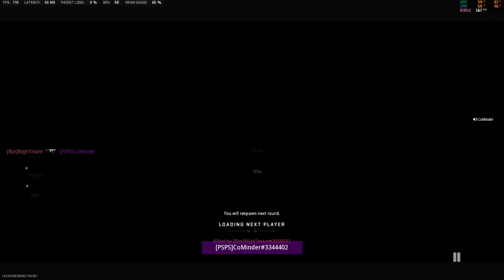Youngest child on MW2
Welcome to the uhhhhhhh... what do you say here?